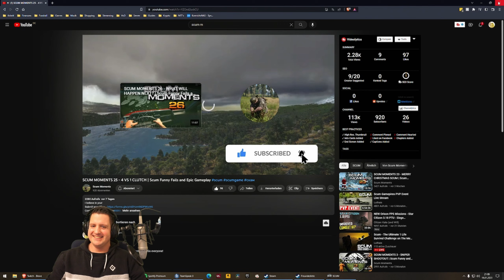Der KOENICH reagiert auf SCUM MOMENTS 25 😂 @scummoments ​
▬▬Der Koenich Überall▬▬▬▬▬▬▬▬▬▬▬▬▬▬